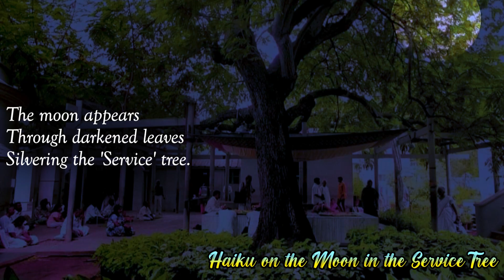Poems of Narad - Poems on Music, Love, Poetry and Prayer - Haiku on the Moon in the Service Tree